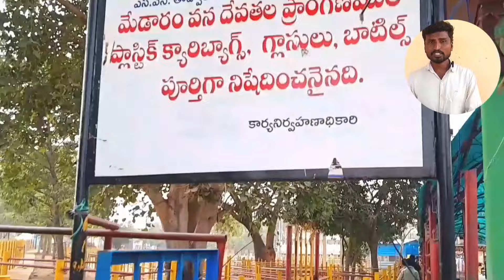జాతర ఇంతక ముందు ఎక్కడ జరిగేదో తెలుసాmedaram jatara#sammakka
జాతర ఇంతక ముందు ఎక్కడ జరిగేదో తెలుసా